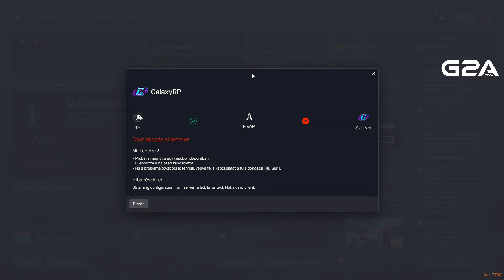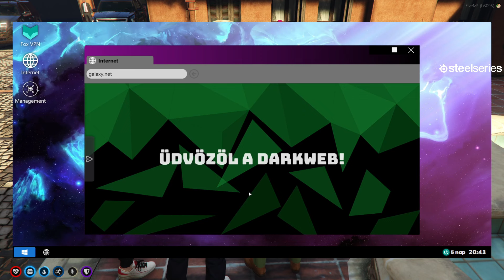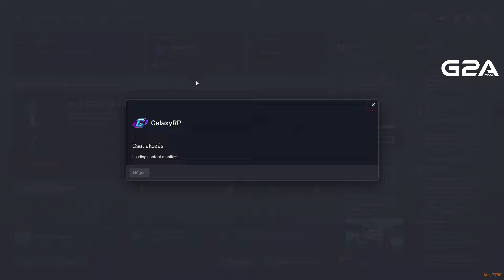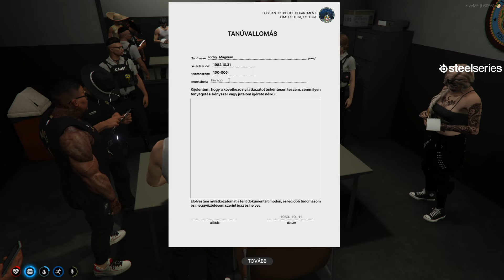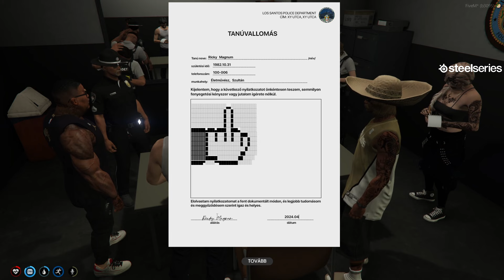MA SMG SZÁLLÍTÁS? | 04.10.